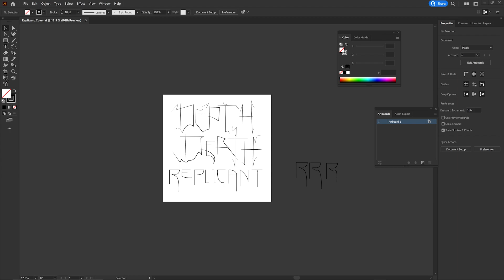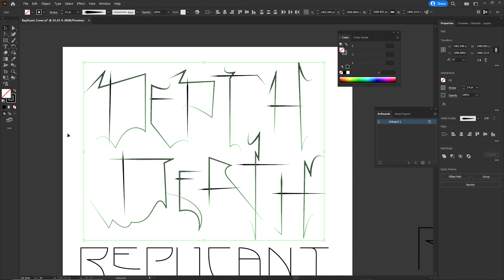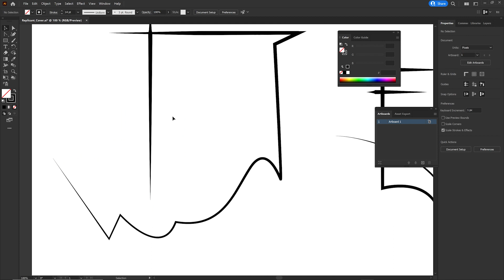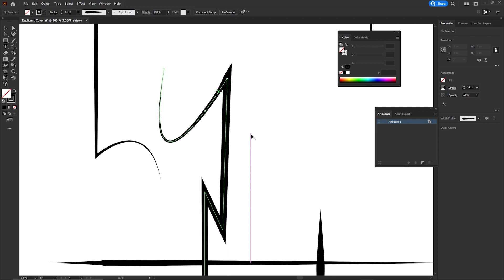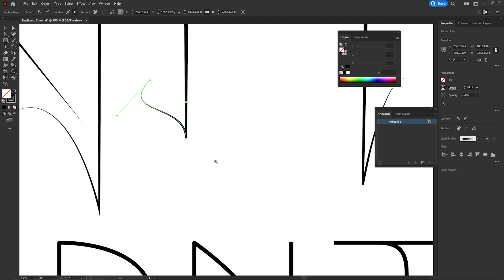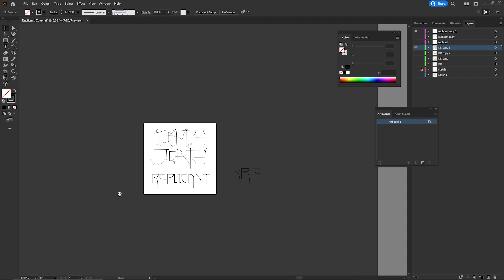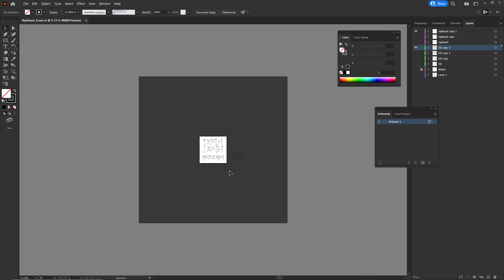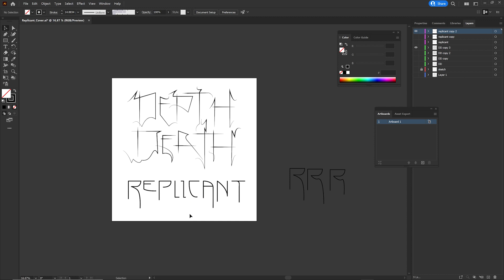4/6 Original Typographic Album cover design process for Replicant by Depth Death: adjusting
This is the process I went through to create the album cover art for Replicant, featuring original typography, done in Adobe Illustrator. Video is 3x original speed.